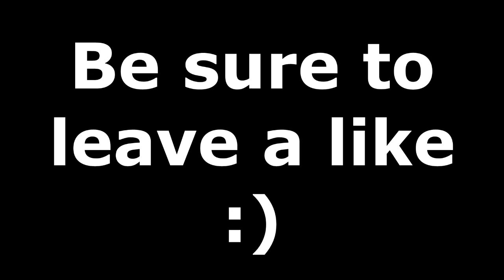Minecraft Mixed Arcade CHAMPION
Today we try our luck at becoming the Champion of Mixed Arcade!

My Fortnite Support A Creator code: JEROMEACETI
Minecraft Username: JeromeASF

About JeromeASF:
I love playing Minecraft, Fortnite and a bunch of other games. My goal is to have as much fun as possible and provide entertaining videos for everyone! I hope you all enjoy!